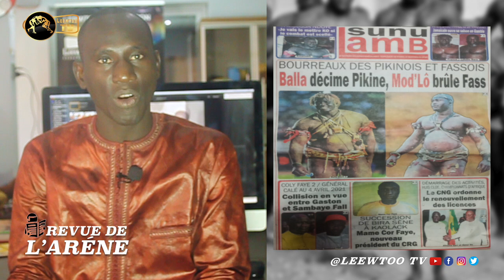REVUE DE L'ARENE : Balla Gaye 2 dicte sa loi à Pikine, Modou Lo roi à Fass